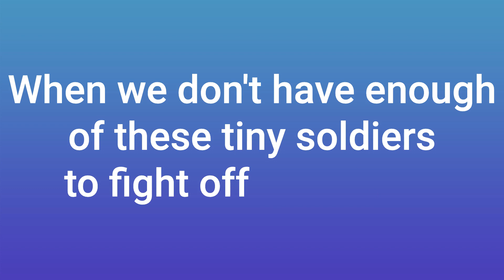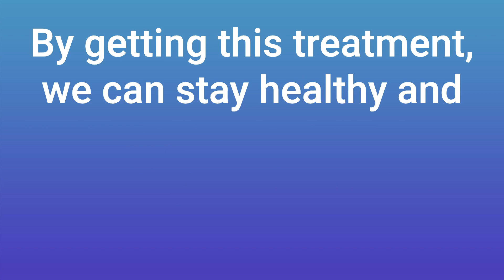What is Hypogammaglobulinemia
Hypogammaglobulinemia is a disorder caused by low serum immunoglobulin or antibody levels.
In this video, we explain it simply.